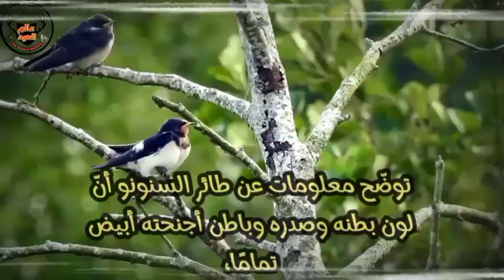السنونو . معلومات هامة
طائر السنونو الأجمل بين الطيور والأسرع في المناورة والطيران ويتعبر من الطيور التي تفضل العيش بالقرب من البشر يهاجر الطائر سنويا في رحلة منتظمة ذهابا وإيابا ويعود كل زوج من الطيور إلى نفس المكان التي تعودا على العيش فيه
لمشاهدة الفيديو الثاني عن الطائر 👇